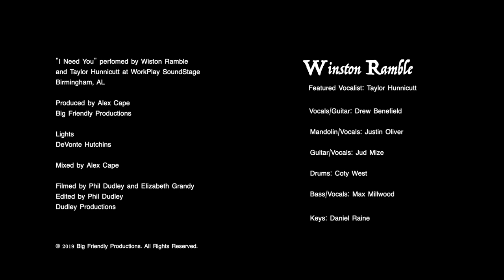I Need You | Winston Ramble (feat. Taylor Hunnicutt)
Live at WorkPlay Soundstage in Birmingham, AL on 6/8/19 featuring Taylor Hunnicutt and Daniel Raine.

Video by Dudley Productions
Audio mixed by Big Friendly Productions